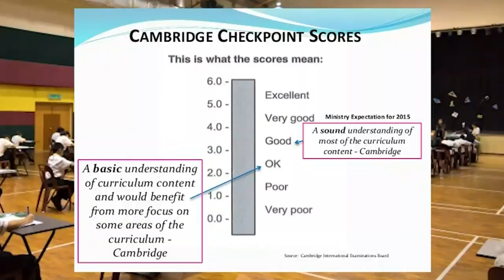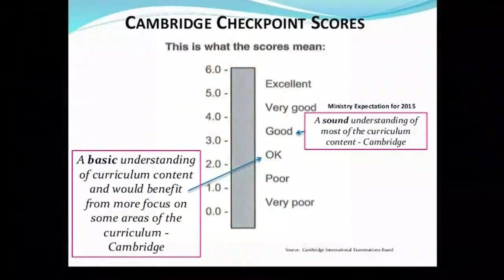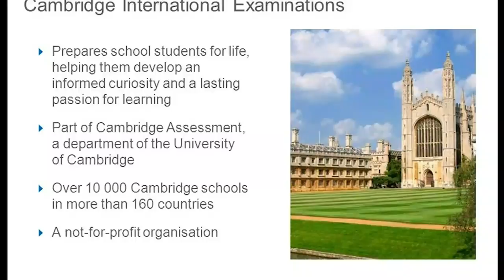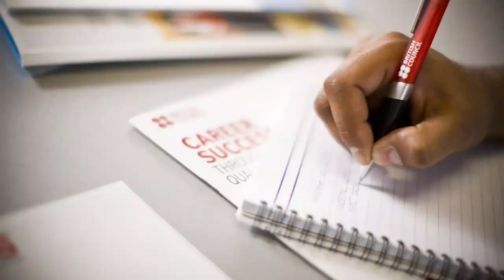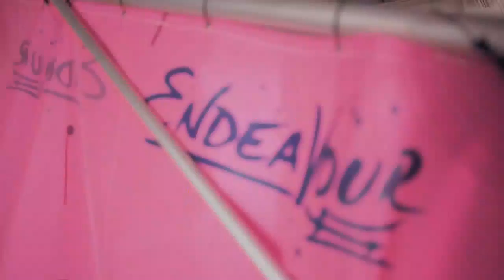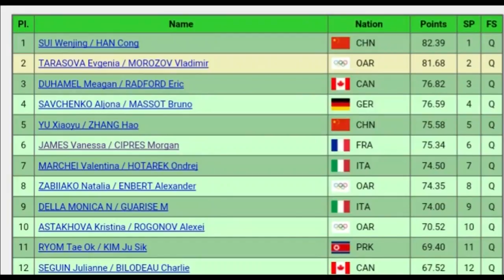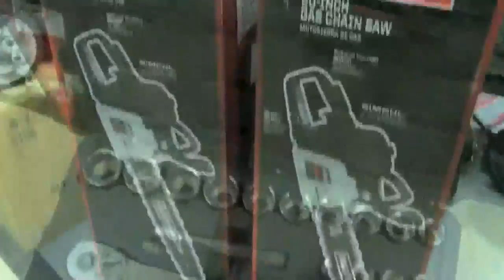ZBM Evening News February 14 2018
| Bermuda | ZBM Evening News February 14 2018